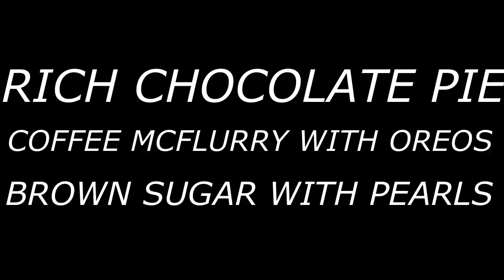McDonalds RICH CHOCOLATE PIE (Masarap ba?) Jujo VLOGS